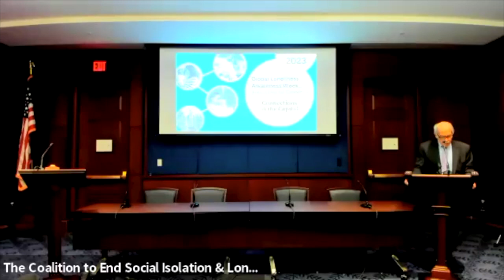Loneliness and Aging: Perspectives on the Older Adult Population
Bob Blancato, a longstanding leader of the Elder Justice Coalition who has been integral in addressing the crisis of isolation and loneliness among the aging population provides remarks.